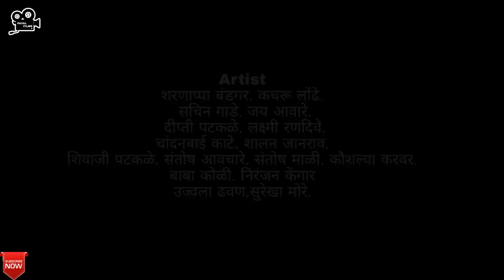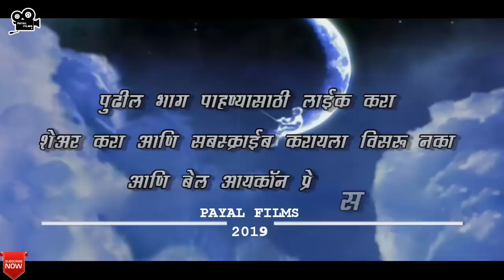एक गाव मचंदवाडी | भाग 20 | Ek gav Mchandwadi | EP#20 | Marathi web series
cameraman - Akshay karade

makeuman - yashoda karade

costume designing - Sachin Gade

production - santosh karade
              kishor parase

director  editor  screenplay   cinematograph
             akshay karade

पुढचा भाग पाहण्यासाठी लाईक करा शेअर करा.
 आणि सबस्क्राईब करायला
 विसरु नका आणि बेल आयकॉन प्रेस करा.

रंगमाटी प्रोडक्शन
Rangamaati production